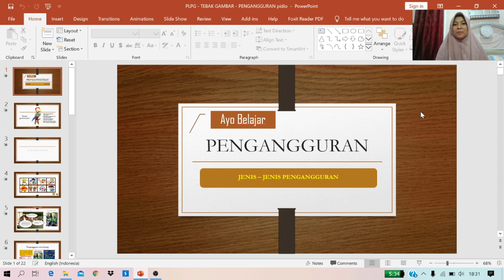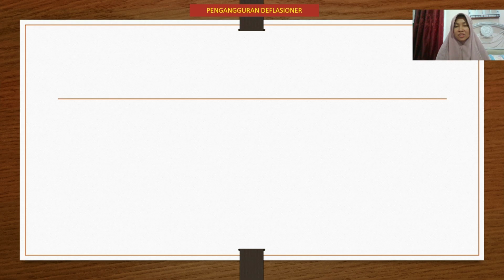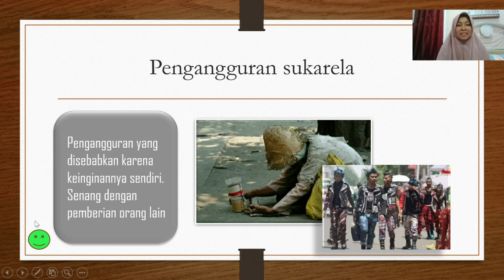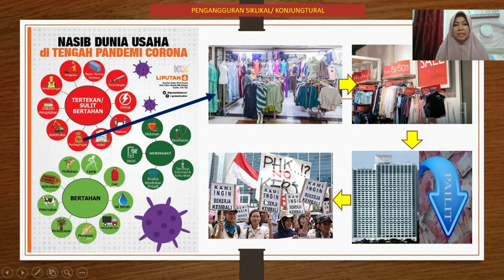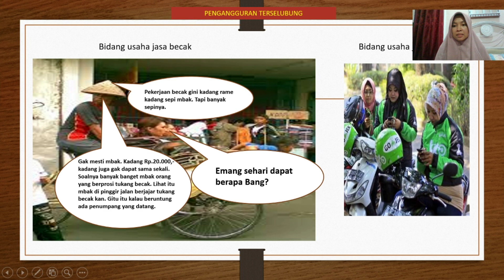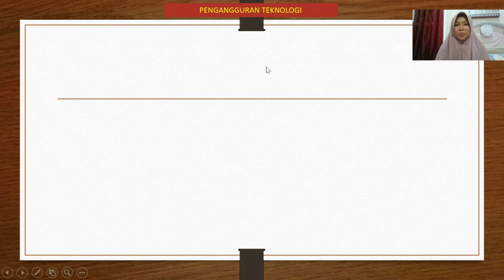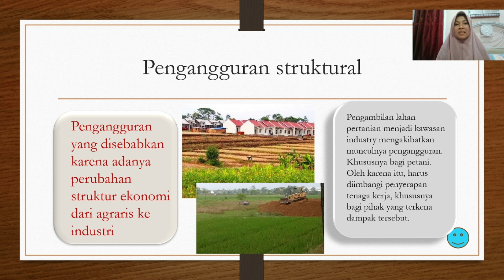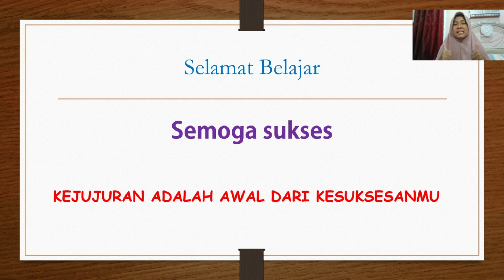Pengangguran Jenis jenis pengangguran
Jenis-jenis pengangguran:

Pengangguran terselubung adalah tenaga kerja yang tidak bekerja secara optimal dan maksimal karena terlalu banyak pekerja pada satu bidang atau bidang tertentu

Pengangguran musiman adalah pengangguran yang disebabkan karena perubahan musim.

Pengangguran teknologi adalah pengangguran yang disebabkan karena perubahan teknologi.

Pengangguran friksional adalah pengangguran yang disebabkan karena menunggu pekerjaan yang baru.

Pengangguran siklikal adalah pengangguran yang menganggur akibat perubahan naik turun siklus ekonomi yang mengakibatkan permintaan tenaga kerja menurun.

Pengangguran sukarela adalah pengangguran yang disebabkan karena keinginannya sendiri.

Pengangguran struktural adalah pengangguran yang disebabkan karena perubahan struktur ekonomi dari agraris ke industri.

Pengangguran deflasioner adalah pengangguran yang disebabkan karena jumlah lowongan pekerjaan tidak bisa menampung jumlah pencari kerja.